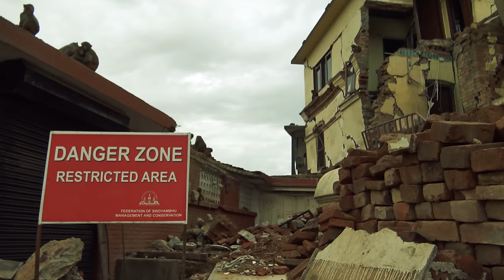4K | Biosphere Continuum Official Trailer #1 (2015)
Produced by Gala Media - Cybermagic & ESO. Available worldwide October 2015. Mastered in 4K HDR - Dolby Digital Surround Sound. Directed by Dominique Mueller and Jennifer Athena Galatis. Music Composed by Jennifer Athena Galatis. Edited by Jennifer Athena Galatis. Special thanks to Lars Lindberg at ESO.
The movie will be released worldwide on YouTube and be available for purchase or streaming from online retailers in uncompressed 4K Surround Sound.
Following on the success of Biosphere "Biosphere Continuum" continues the adventure into new territories. Continuum was filmed in Nepal showcasing the aftermath of the earthquake and how the people are coping with the disaster - New York Toronto and Montreal.
Biosphere the Trilogy will be shown at the New Supernova ESO Planetarium in Munich in 2017.

LINKS